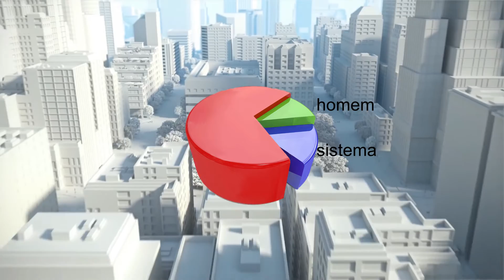Segurança: Consultoria para Portaria Remota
É muito importante a presença de um Consultor a condomínios que farão a conversão da portaria física para a portaria remota, assim como condomínios que possuem portarias físicas e querem uma auditoria constante da mesma.